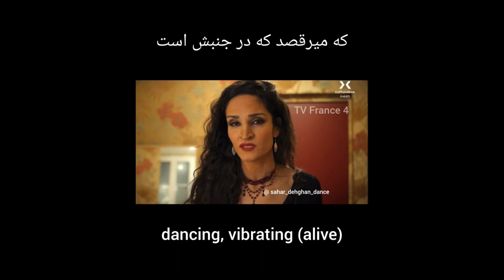francetv francetelevision iranian iran paris sufidance sufi baraye woman life freedom